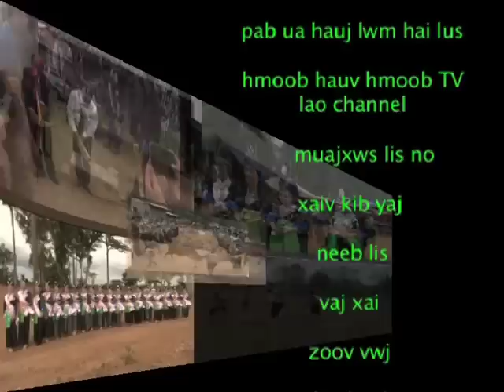hmoob TV lao xov xwm hnub tim 16 3 2023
hmoob TV lao